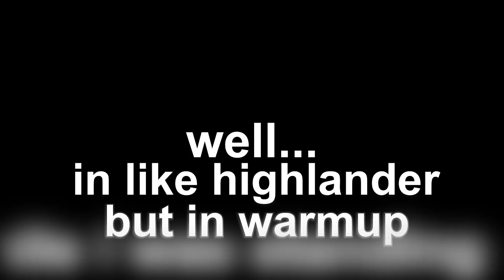[TF2] Uncletopia's bizarre casual adventure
Discord: Bottom of description, read the heads up.

Team Fortress 2 Soundtrack MEDIC!
Yakety Sax
Among Us Drip Theme Song Original
Mozart - Lacrimosa
Quiet_'s Theme (instrumental)

WHY ADS?
Not much to say to it, until Patron/Twitch are a reality like this, I will rely on them as extra income would be extremely nice. Until then, you can take my apology for the annoyance.. or not.
I have only one excuse to use for them, this is my dream "job" since, forever really..

Since I got added and literally people tracked down my house for my steam trade link (PS. if you want your stuff seen on video/twitch better dont give soldier hats):

All sounds used are in this google drive or a virus to get ur card info, tread lightly:
(Exluding music)

18+ ONLY, PLEASE READ THE INFO VERTIFICATION
SO WE CAN SAVE OURSELVES HEADACHES :)